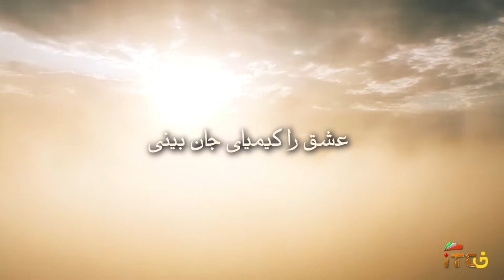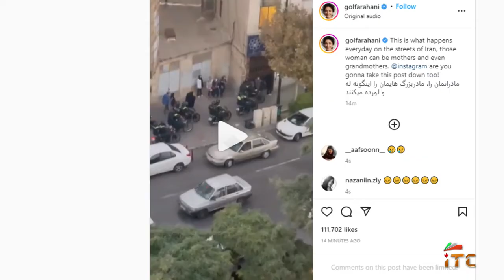شخص علی خامنه ای مسئول قتل مهسا امینی و دیگر معترضان است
به دنبال آفتاب - دکتر سیاوش اسدپور